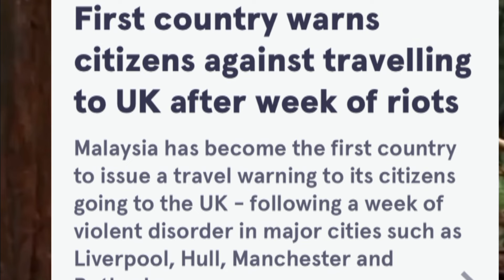SEWARD Senseless Statement Captures People's ATTENTION●Meg Owes No One Any Explanation.